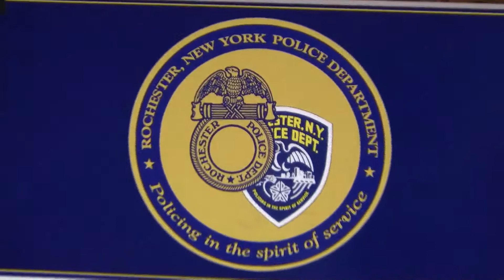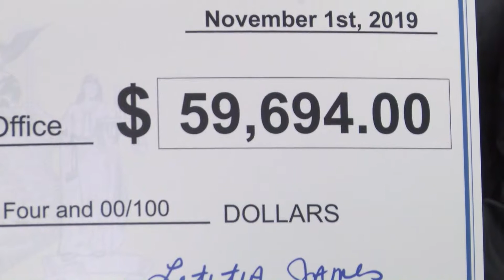AG announces funding for body worn cameras in Rochester — November 1, 2019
New York State Attorney General Letitia James was in Rochester Friday to announce funding for body worn cameras for local law enforcement agencies.